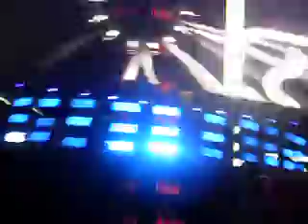Tiësto-Traffic@12/03/2011 Autodromo de bs.as.